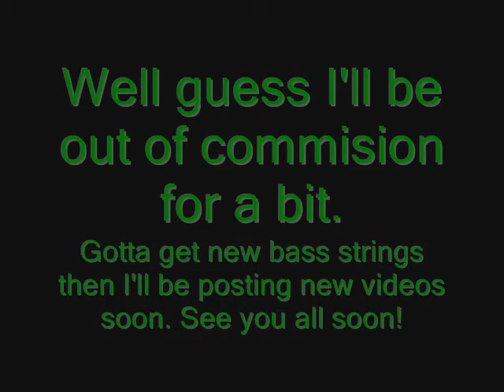Human Insecticide Fail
This is my third video of the night. The one time I get the chance to make a dent in my video suggestions this happens. Sorry! I'll be back soon with new videos as soon as I get new strings.